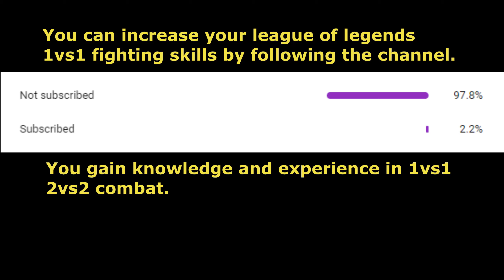8 Level Zed VS Lucian Mid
league of legends lol league of legends türkiye league of legends wild riff
league of legends nasıl oynanır balgam elo bronz elo 800 k poland españa

8 Level Zed VS Lucian Mid